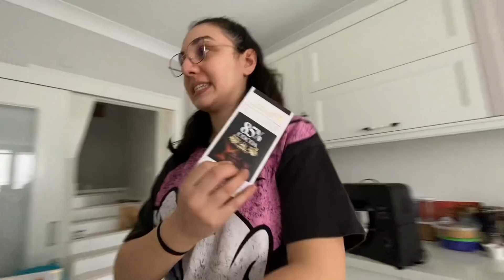GÜL ABLA YOKKEN EVDE BİR GÜN! **GÜL ABLASIZ NE YAPIYORUZ?** Dobişko Tv